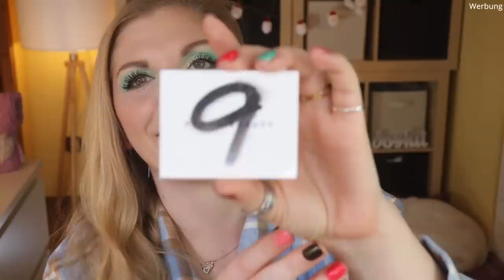XXL DECLUTTER ! Das war nix mit dieser Schminke ... FLOP Produkte Januar 2022 | Claudis Welt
SO viele Produkte müssen mich wieder verlassen... Uiuiui...
Es ist mal wieder an der Zeit, euch meine Neuzugänge für die Grabbelkiste​​ zu zeigen.
In den letzten Wochen habe ich mal wieder aussortiert​​ und werde diese Produkte weiter verschenken.
Also im Grunde... ein bunter Declutter​​ :)

00:00 Was mache ich hier?
01:20 Die aussortierten Produkte
01:50 Disclaimer und Aufruf
03:48 Noch mehr aussortierte Produkte
08:22 Disclaimer Nummer 2
08:46 Weiter geht es
22:53 Der eskalative Part
36:17 Ciao Kakao

Liebe Grüße
Claudi